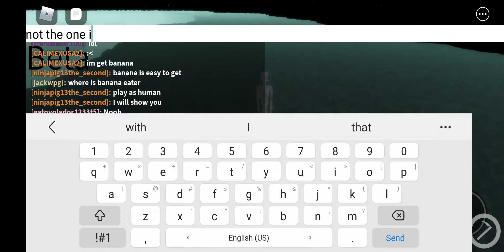how to get the abyss golem